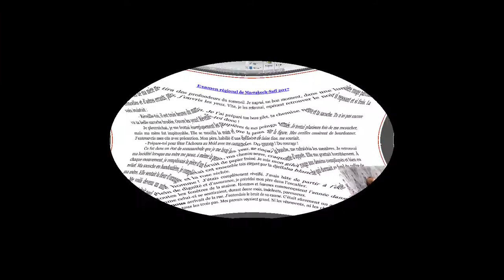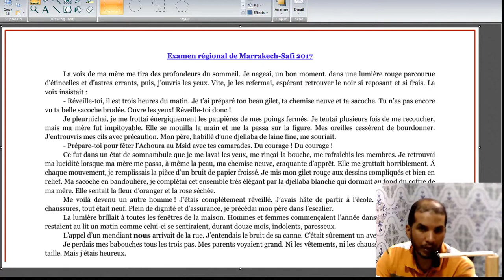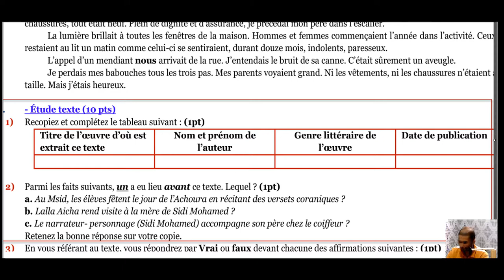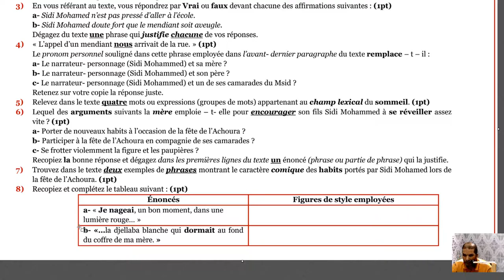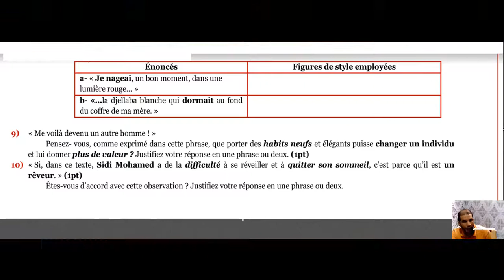شرح أسئلة الإمتحان الجهوي لمادة الفرنسية